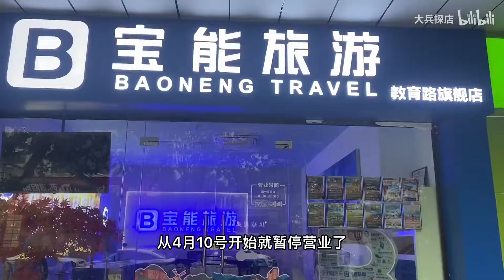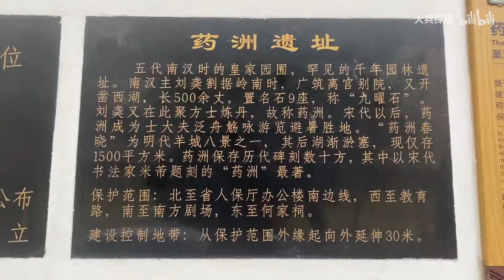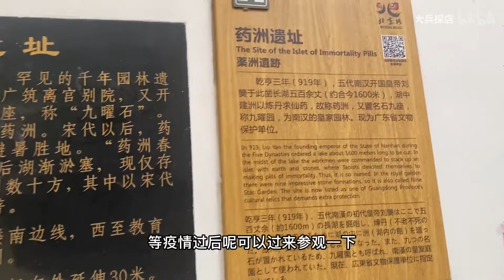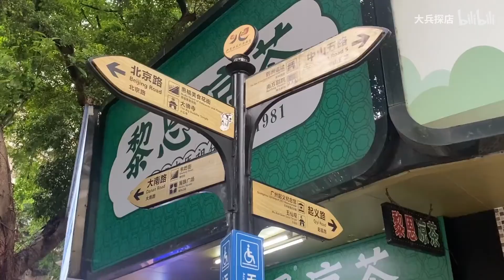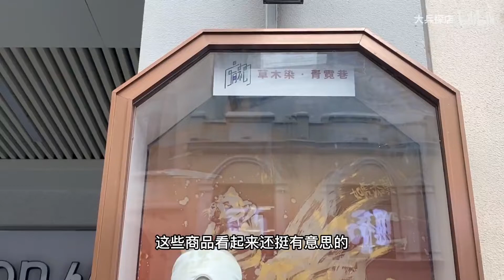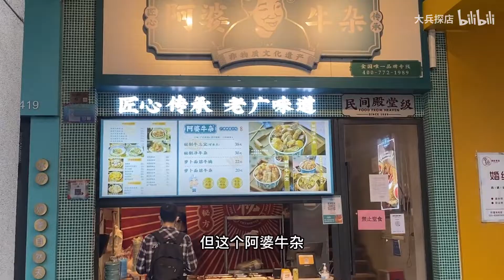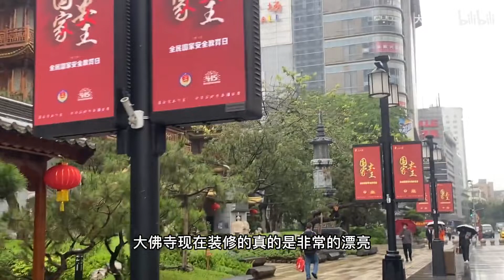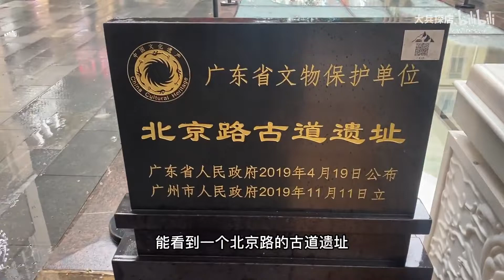疫情下的广州北京路商圈，难以置信的各种景象，祈求广州疫情消失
北京路商圈是广州繁华的商圈，该商圈包括北京路、惠福路、西湖路、教育路、光明广场、广百百货，是广州著名的商圈，平时人头拥拥，人气非常火爆。本视频真实记录了疫情下的北京路商圈各种现象。